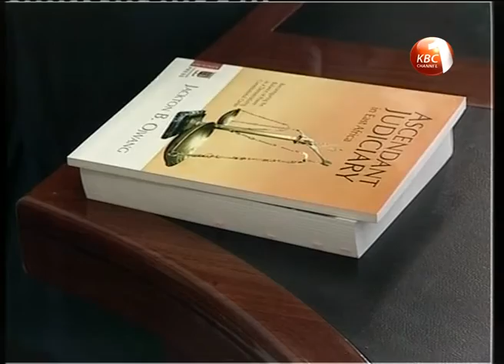Interviews for Chief Justice come to a close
All eyes now shift to the 11 member Judicial Service Commission that is set to decide who will become the country’s next Chief Justice, after a vigorous vetting exercise that saw 12 applicants interviewed. The commission wound up its two week’s vetting exercise by taking to task Supreme Court Judge Prof. Jackton Ojwang over the contents of his book that appears to advocate for a single party system. And as Edward Kabasa reports, the conclusion of the exercise sets in motion another round of vetting that will see 13 female applicants vetted for the position of Deputy Chief Justice.